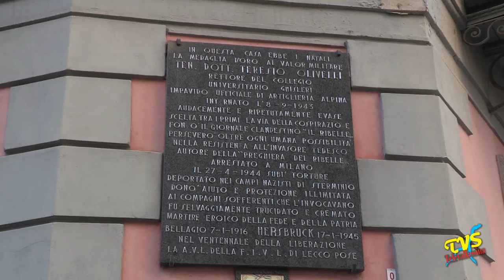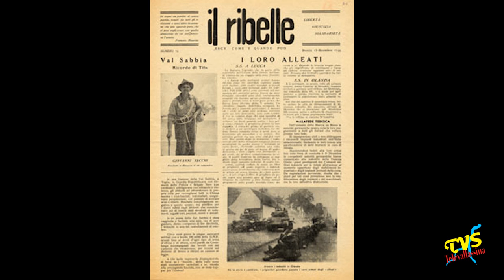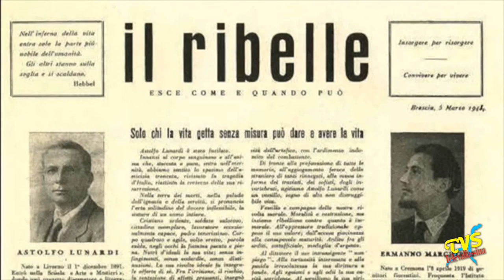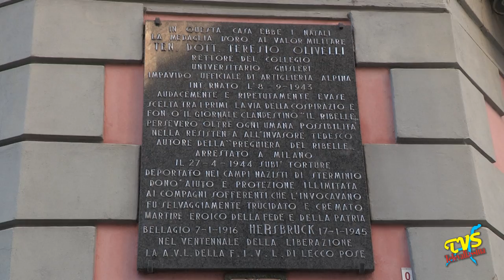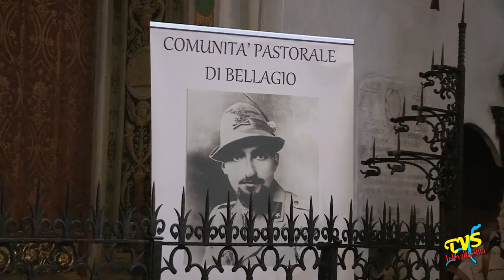LA BELLAGIO SEGRETA - P03 - TERESIO OLIVELLI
LA BELLAGIO SEGRETA
Puntata 03 - 15 gennaio 2017

Teresio Olivelli nasce il 7 gennaio 1916 a Bellagio (Como) e dopo il ginnasio a Mortara (PV) e il liceo a Vigevano, si iscrive alla facoltà di giurisprudenza dell'Università di Pavia, come alunno del collegio Ghislieri. Gli splendidi voti che contrappuntano il suo percorso scolastico testimoniano l’intelligenza e la serietà di questo ragazzo, che gioca la sua partita di cristiano su più fronti.